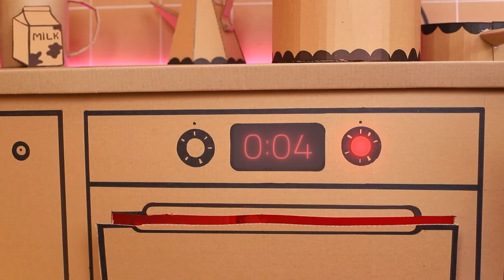24 घंटो के लिए कार्डबोर्ड से बने घर में रहना - पार्ट 2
कोई फर्क नहीं पड़ता कि कार्डबोर्ड का घर कितना पक्का और मज़बूत है, यहाँ बहुत सारे सरप्राइज़स और मज़ेदार सिचुएशनस होंगी।